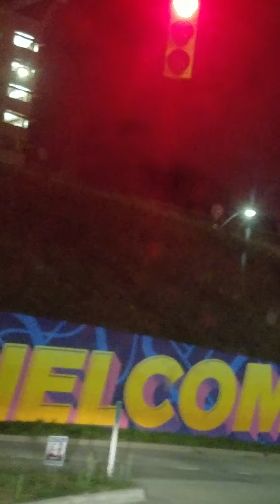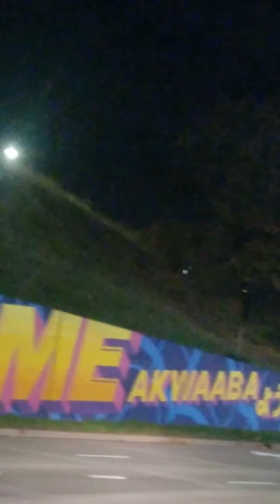Night skyline of Grand Rapids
An impromptu video of me driving through Grand Rapids Michigan awhile ago. Positive message. Random city facts. Just for fun, count how many times I refer to something as "really cool". Sorry for the quality, like I said it was done quickly for fun. Have a good night.